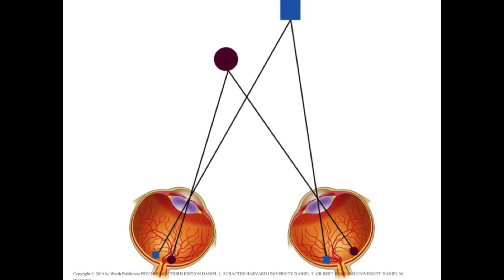The Third Eye: How to See in the Absence of Light | Katarina Stephan | TEDxColumbiaUniversity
In this motivational talk, Katarina Stephan delves into her world as someone who is visually impaired. Even with this disability Stephan has triumphed through life as a student, ballerina, and EMT personnel, and she is only 20 years old. With full forces ahead she aspires to be the world's first visually impaired surgeon.  Katarina Stephan was born with persistent hyperplastic primary vitreous, a congenital anomaly of the eye which ultimately led to the surgical removal of her left eye. Today, she has no vision in this eye and wears a prosthesis for cosmetic purposes. Two years ago, she trained with the Salzburg Ballet Company, a professional ballet company in Austria. Shortly after, she returned to America and worked as a teaching assistant in cardiothoracic surgery at Stanford University School of Medicine for the Cardiothoracic Surgical Skills Internship. She is currently majoring in Neuroscience and Behavior as a premedical student at Columbia University in the City of New York. She enjoys spending her free time as an Emergency Medical Technician with Columbia University Emergency Medical Services (CU-EMS) and providing user interface for visual prostheses that have the capacity to restore vision to the blind. Katarina dreams of becoming a one-eyed surgeon. This talk was given at a TEDx event using the TED conference format but independently organized by a local community.